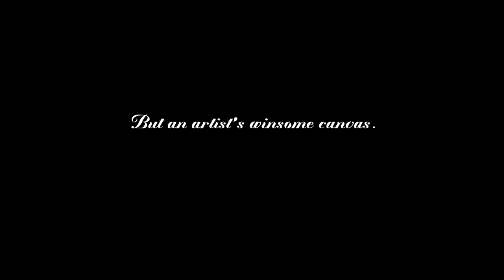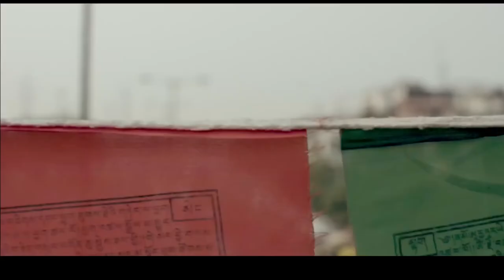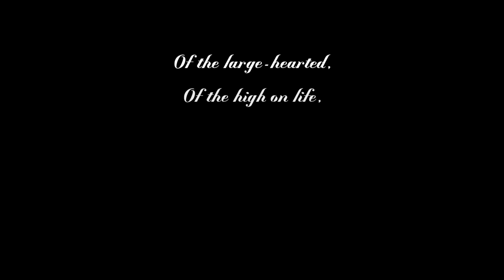Incredible India - Destination - Delhi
Experience the timeless allure of Delhi